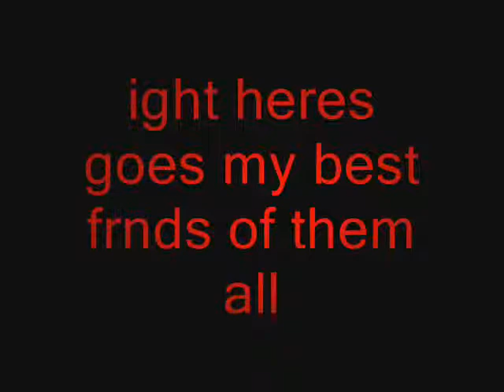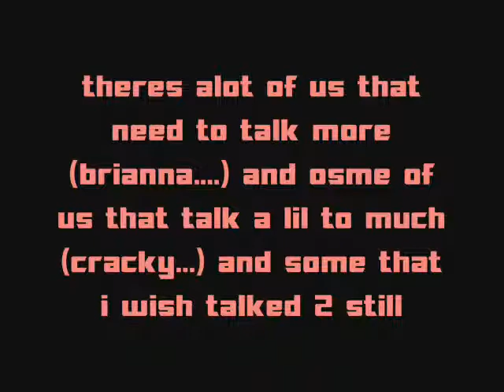the f-ups lazy generation